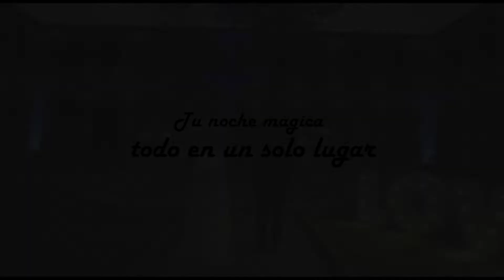TOURS DE NOVIAS MUSEO DEL CONVENTO SANTO DOMINGO DE LIMA.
Entrevista a Karla Espinosa ,Administradora del Museo Del Convento De Santo Domingo De Lima   𝗧𝗢𝗨𝗥 𝗗𝗘 𝗕𝗢𝗗𝗔𝗦 💍💕
 Conoce los ambientes del Museo del Convento de Santo Domingo, y haz realidad tu boda de ensueño. ¡Inscríbete Gratis!
📅 Fecha: Viernes 29 de Abril
🕧 Hora: A partir de las 6 p.m.
✅ Para inscripción e informes:
📲 Escríbenos al WhatsApp (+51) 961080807
Programa: "Pasaporte Latino"
Tema intro :Música y Letra :Carlos Caytro Soto
Arreglos  y Adaptación  :Red And White Son Latino
  Producción :Yvacco Producciones                                                                                                         Productor :Jonathan Quispe Quispe Gutiérrez                                                                                                          Coproductor :Shiro Levano Gutiérrez.                                                                                                                   Nuestro makeup a cargo de la maquilladora :Marisol Gutierez Segovia.                                                 Outfit:Angel 99Store
Locación: Museo Del Convento De Santo Domingo De Lima.